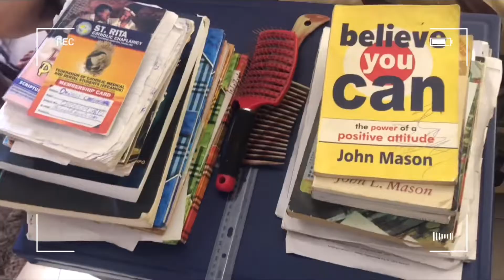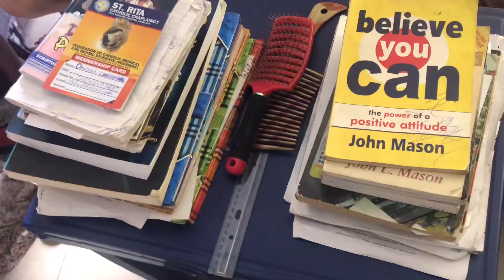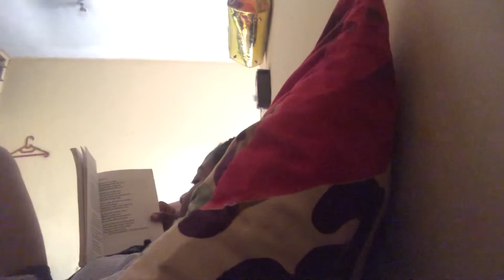MED SCHOOL Vlog: Help me! | Book Recommendations by John Mason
Kindly drop your questions in the comment section, I will attend to all.

I am Chidismiley, I create content on Lifestyle, trends,fun things happening around, and things to improve your health.

I am a 4th-year Nursing student studying in Esut.